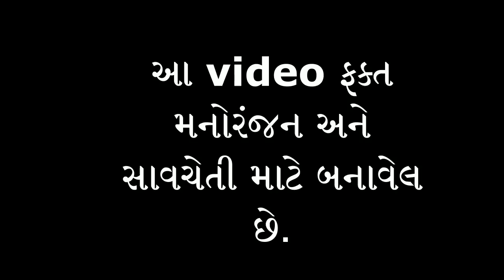ધમ્ભા નો વહુ ઘેલો દીકરો | DESI COMEDY BY GUJARATI CRAZY BOYS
Video Name: વહુ ઘેલો || Comedy Video

Producer & Director: Rohit Thakor

Editing: Rohit Thakor

Artists: Dhmbha,(Godalal), Rohit,(Budhalal) Dikuraj, Sejal Darbar, Nenaji,Bina